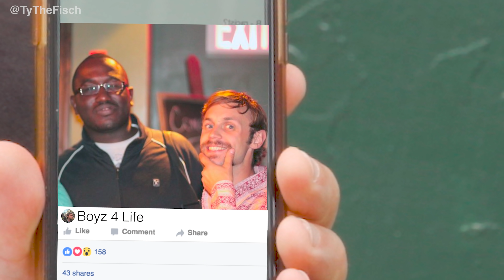Life next year in America | updated ending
Follow on ALL social: @TyTheFisch (type in the full handle cause I am shadow banned!)
Acted/Written/Directed/Edited: Tyler Fischer
Acting & punch up jokes: Jonathan Randal
Acting by: Max Spinelli: @Maxagazillion
Filmed by: Alex Adams